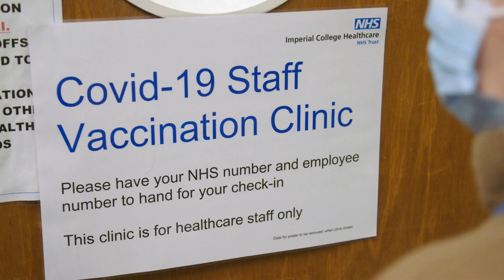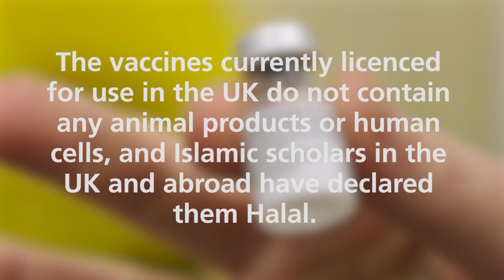Vaccine facts Covid 19 vaccines and Islam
The vaccines currently licenced for use in the UK do not contain any animal products or human cells, and Islamic scholars in the UK and abroad have declared them Halal.